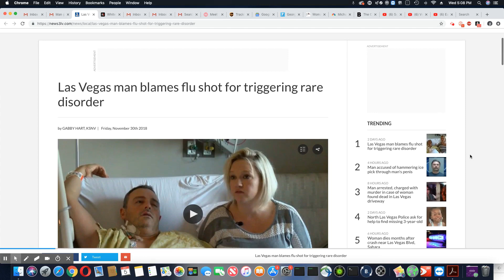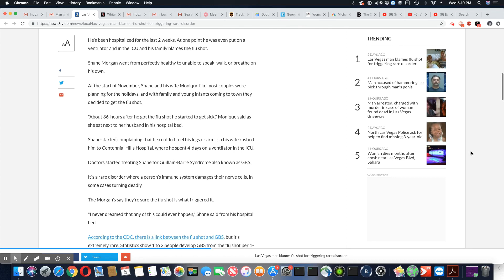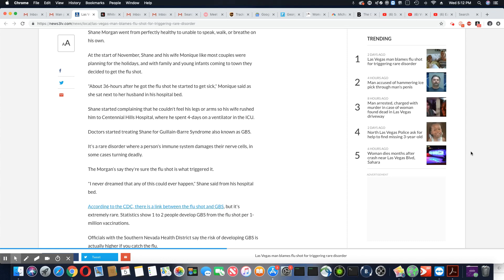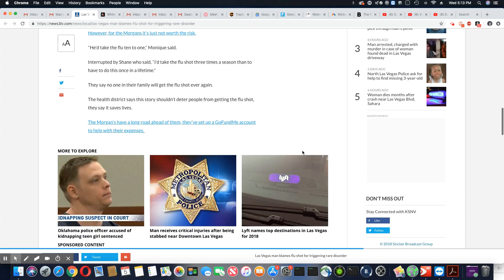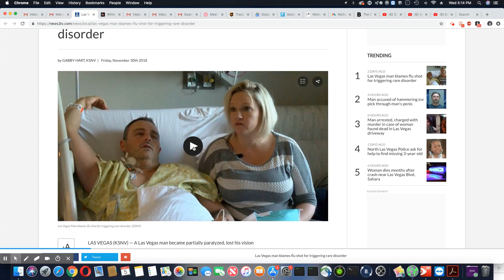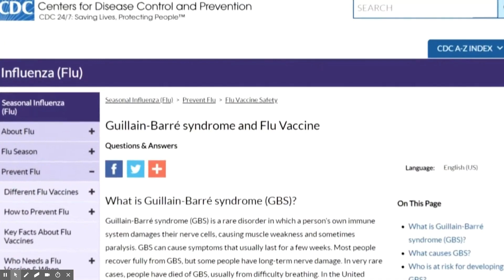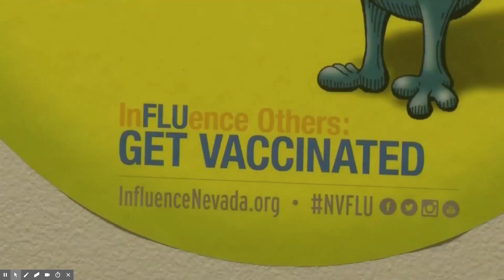Partially Paralyzed, Lost Vision and Can’t Walk After Flu Shot